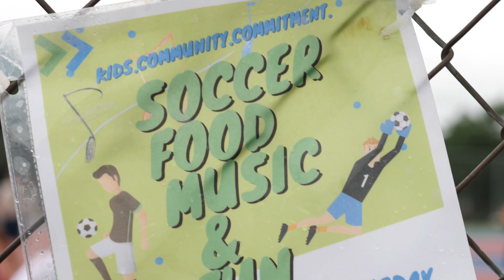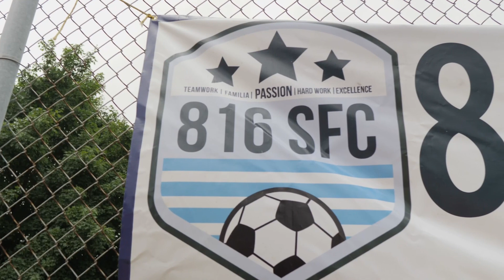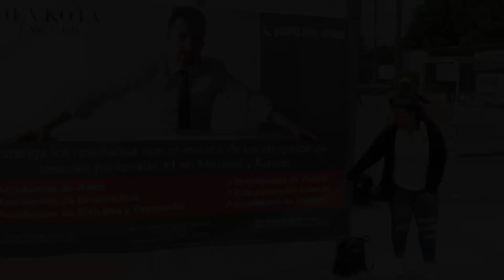Kansas City Police Vlog #6: Kids. Community. Commitment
Officer Whitelaw slides over to the East Side of The City for a huge event. Get ready to enjoy some good music, soccer, food, and Fun. This event was a collaborative effort of the community. It was a blast. Here is an inside look.